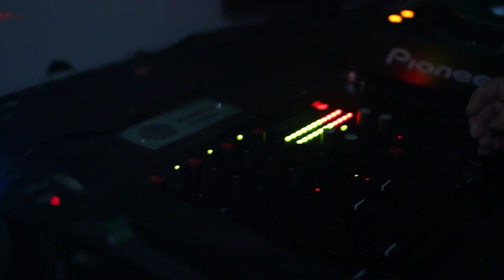Moo Moo's Cheltenham